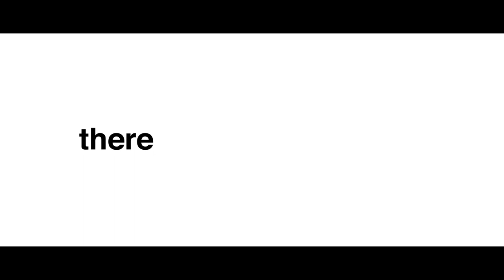VAGABOND: Explore the World through Art, Tourism and Adventure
Vagabond is a project that will enable you to explore the world through Art, Tourism and Adventure.

We will launch our first series on the 18th of April.